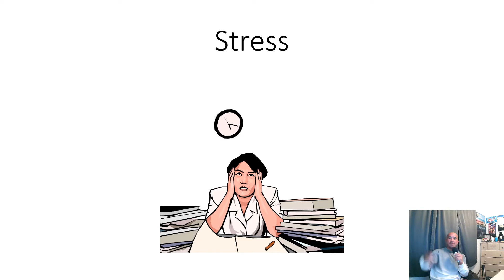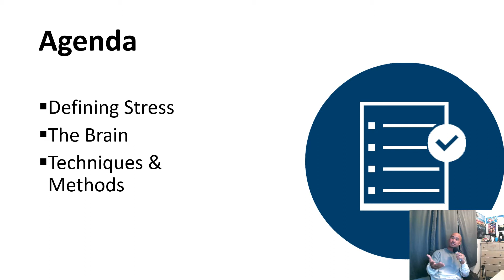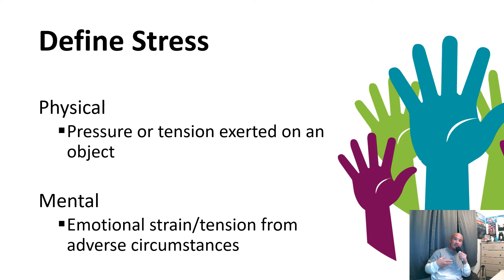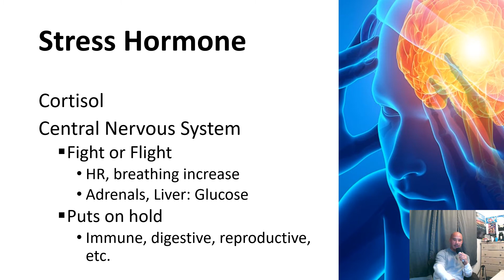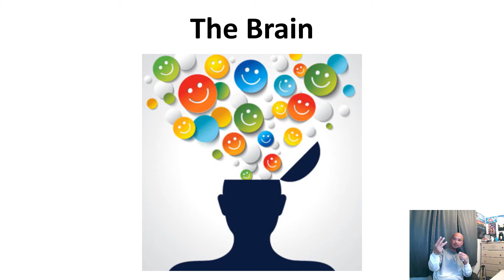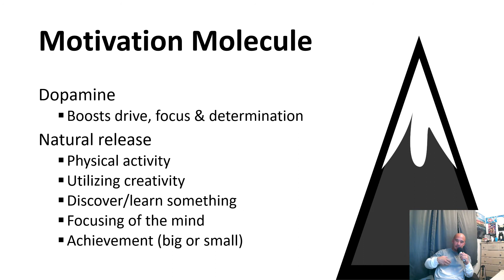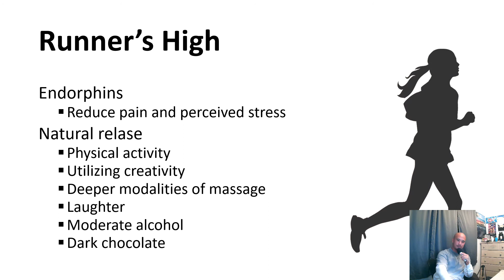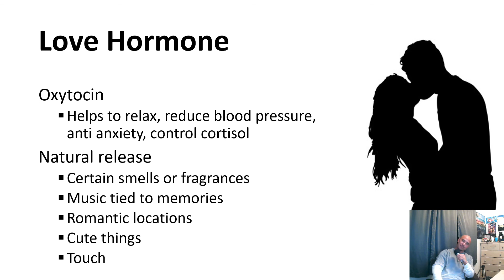Stress Management - Intro & the Brain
Stress Management Video #1. This is training I did for work a few times. Figured I'd throw up here for the practice and in case anyone was interested.